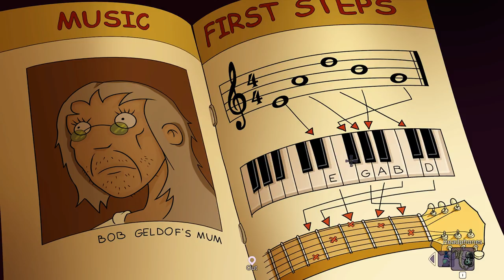So I Released Insane Inmates now People are Dying - Edna & Harvey: The Breakout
#8 - The Crazies

For Edna & Harvey: The Breakout Anniversary Edition, Daedalic's classic has been redrawn and received a complete overhaul: high resolution visuals, new technology, intuitive controls – it's a truly insane adventure. Experience this quirky cult classic with Edna & Harvey anew, but better than ever before.